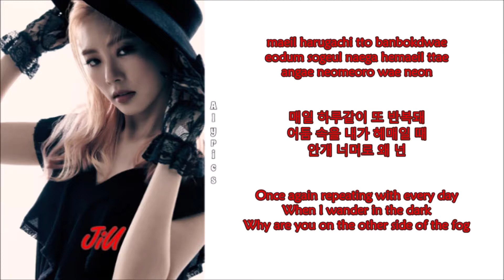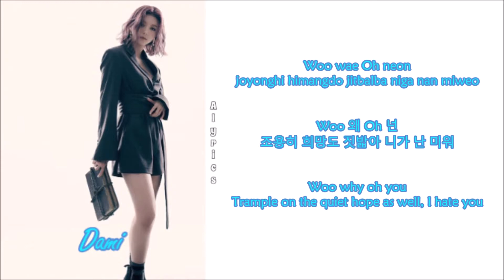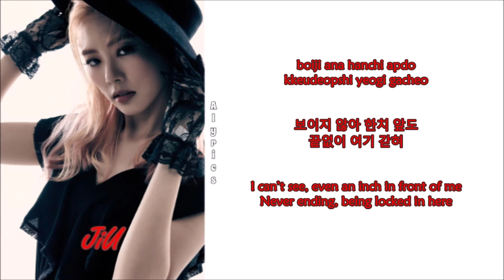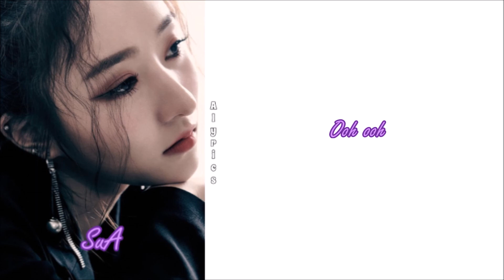Dreamcatcher - Trap (Rom-Han-Eng Lyrics) Color & Picture Coded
Credits to
Korean: music.naver
Rom: CCL
Eng: 7-Dreamers